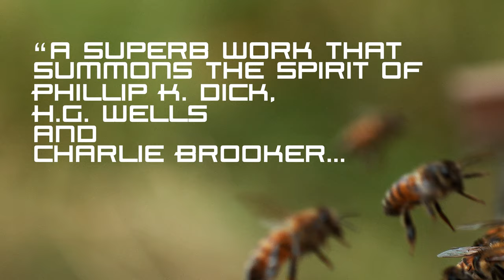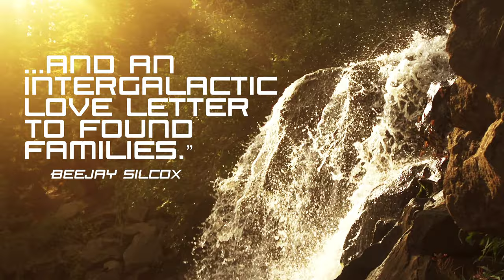Letters to Our Robot Son (2024) Official Book Trailer by Cadance Bell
Letters to Our Robot Son by Cadance Bell, available Worldwide April 9, 2024, exclusively to Audible.

Synopsis:

An unexpected story of life, family, hope and redemption – at the end of the world.

Arto has a problem. For one, he's a robot. He’s awoken with no memory of who he is, with nothing but a mysterious letter, in a world bereft of those fleshy, talky things that made him. So why is he alone, and where have all the people gone?

He stumbles upon a lost, cheeky kitten and selects it as his best friend for the adventure of a lifetime, trying to make sense of all this existence stuff. Just as Arto begins to fear he's the only sentient thing left on the whole planet, a cantankerous robot falls from the sky.

She says she's his sister.

And that's the problem, because she might be the reason there are no more people.

Praise for Letters to Our Robot Son:

“Bell is a mercurial genius, a fearless imagineer, whose bold ideas fizz off the page with spry wit and distinct rhythm. Letters to Our Robot Son is a superb work that summons the speculative spirit of Phillip K. Dick, H.G. Wells and Charlie Brooker. Told with warmth, tenderness and courage, it’s an unmissable journey that will move, challenge and inspire.” - Craig Silvey

“Epic in every possible way. Big ideas. Big adventures. Big heart. Big questions. Cadance Bell reminds us why stories matter - particularly the ones we tell ourselves. She is a tale teller; a world conjurer; a narrative alchemist. Letters to Our Robot Son is as playful as it is prescient, and an intergalactic love letter to found families.” - Beejay Silcox

“Cadance Bell has pulled off an extraordinary feat in Letters to our Robot Son: a terrifying, funny, profound and ultimately hopeful story of what makes us human - and why we must question that. A rollicking adventure with a heart-busting character at its core that tousles with some of the biggest and most important questions of our time.” - Kate Mildenhall